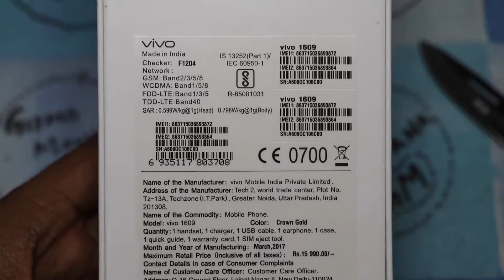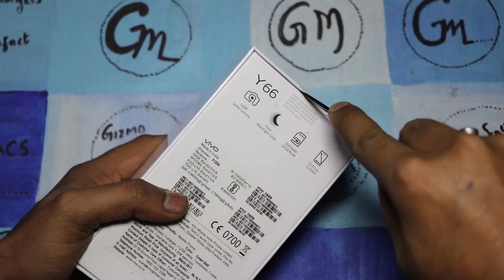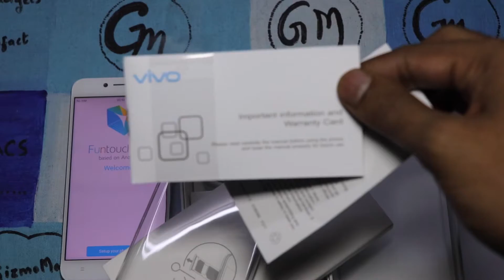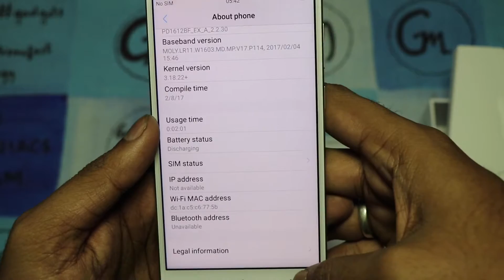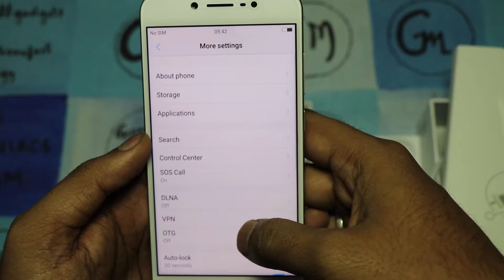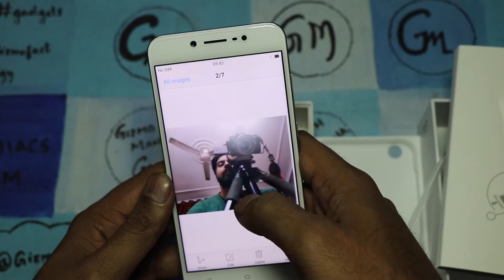Vivo Y66 Unboxing and First Impression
Vivo brings Y66, the new smartphone with Moon light flash. We will do the unboxing of the smartphone and tell our first impression for the product.